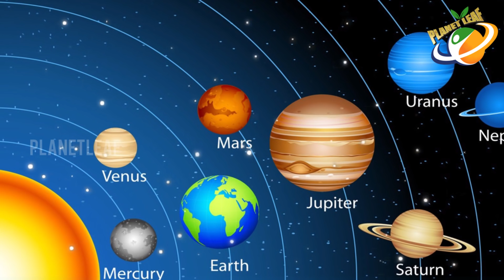New Creations In The Universe | Interesting Facts About Universe | With CC | Planet Leaf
New Creations In The Universe. Keep Follow Us For More Interesting Videos.

The Universe is full of several unsolved mysteries. Despite several impressive discoveries humans have made about the universe, scientists are still unsure about the birth story of our solar system and have been coming up many new theories related to the birth of the universe.

In this video, we explain such few formations in the Universe which takes you amazed and startled.

MOVIES

NEWS

WEBSITES